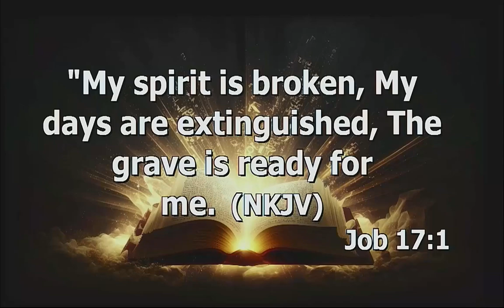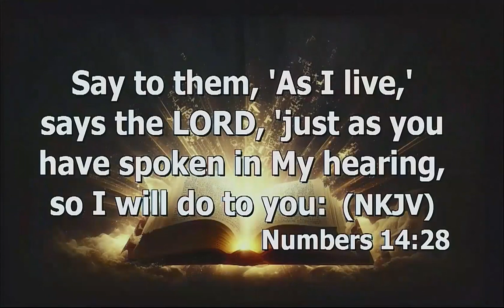Life and death are in the power of your tongue.